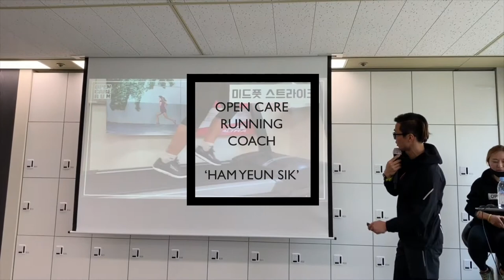[일상브이로그_1부]가민 트레이닝 캠프 2기 러닝기록 / 오픈케어 / 서울하프마라톤 /블루보틀1호점 / 감성러너 림c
거의 8주 가까이 진행했던 가민트레이닝캠프 , 러닝 이라는 스포츠를 통해 다양한 사람들을 만나고 공부하고 스마트워치 가민 이 어떤 브랜드이고 운동하는데 얼마나 유용한지 알 수 있었던 시간.